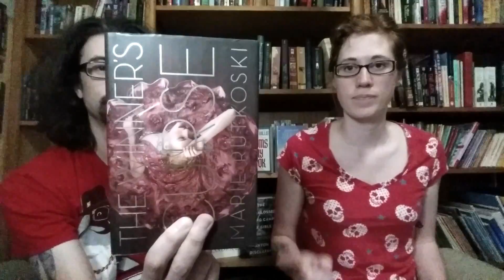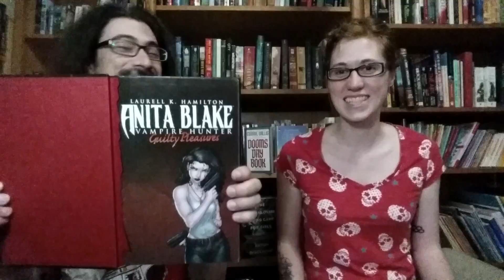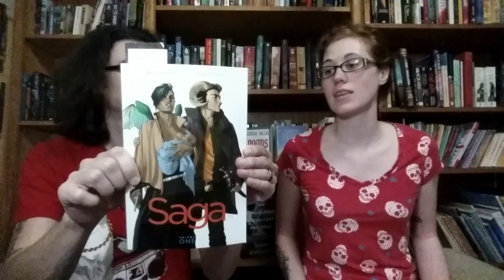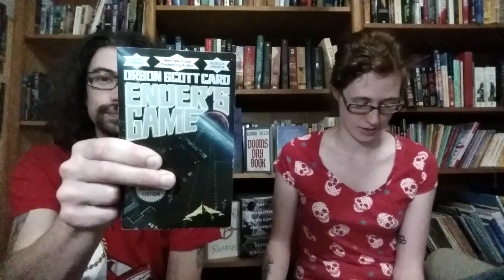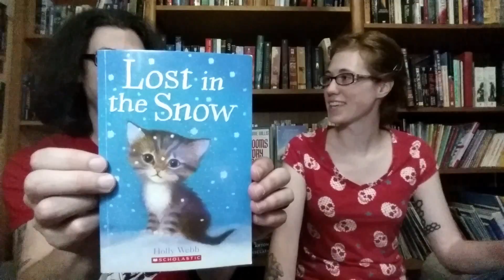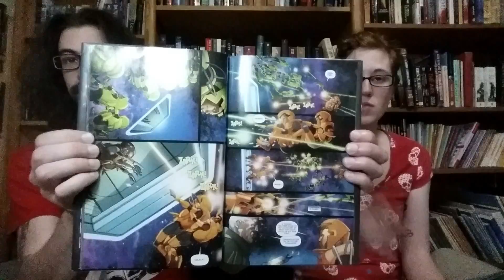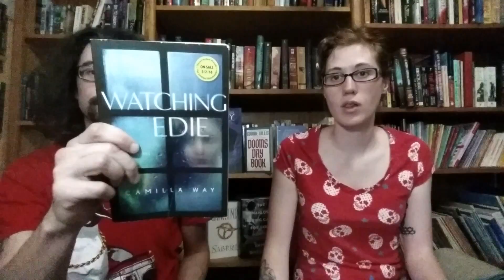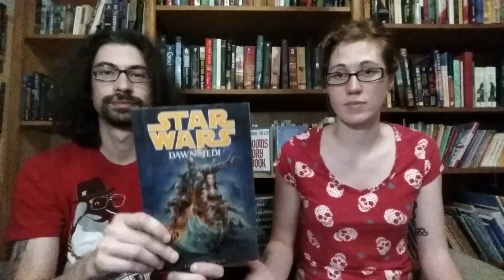Heidi's June Wrap Up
The Winners Crime by Marie Rutkoski
Anita Blake, Vampire Hunter: Guilty Pleasures, Graphic Novel Volume 1 by Laurell K. Hamilton, Stacie Ritchie, Jessica Ruffner, Brett Booth
Star Wars, Darth Vader Vol. 2 Shadows and Secrets by Kieron Gillen, Salvador Larroca, Adi Granov
Saga, Volume 1 by Brian K. Voughan, Fiona Staples
The Wrenchies by Farel Dalymple
Enders Game (novel and comic 1, 2) By Orson Scott Card, Christopher Yost, Pasqual Ferry, Frank D'Armata
Lost in the Snow by Holly Webb
Zita The Spacegirl by Ben Hatke
Watching Edie by Camilla Way
Star Wars: Dawn of the Jedi by John Ostrander